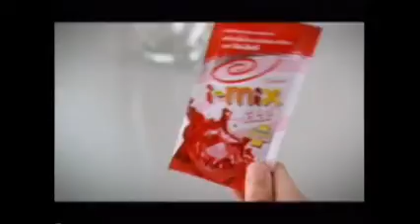Santad's Showreel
Director on Film Republik's panel.